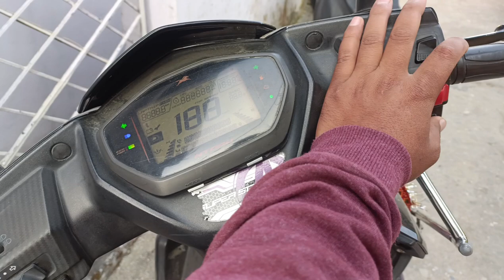Ghar Aaye Do Nanhe Mehman